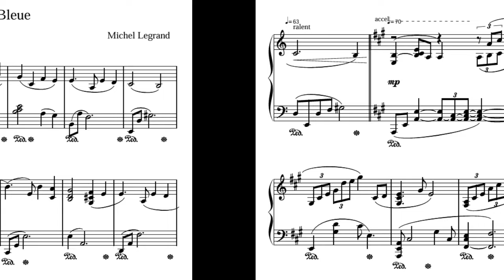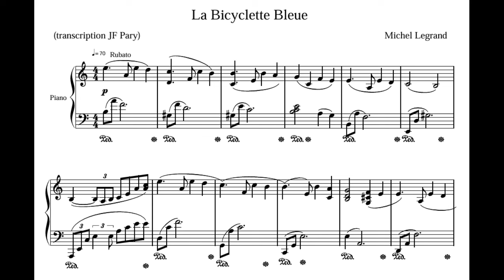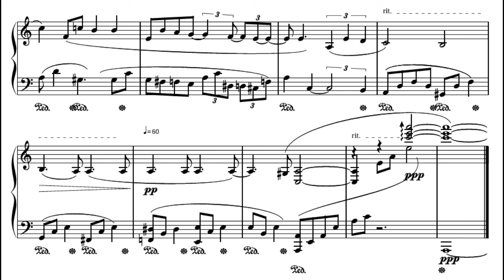Michel Legrand - Thème série TV La Bicyclette Bleue - Partition